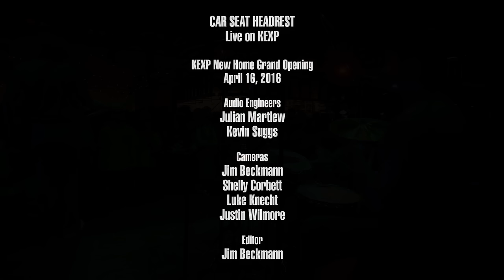Car Seat Headrest - Fill In The Blank (Live on KEXP)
presents Car Seat Headrest performing "Fill In The Blank" live during KEXP's New Home Grand Opening. Recorded April 16, 2016.

Audio Engineer: Julian Martlew
Audio Mixer: Kevin Suggs
Cameras: Jim Beckmann, Shelly Corbett, Luke Knecht & Justin Wilmore
Editor: Jim Beckmann